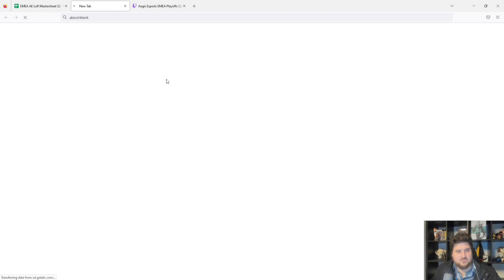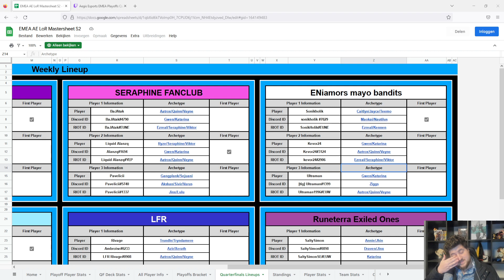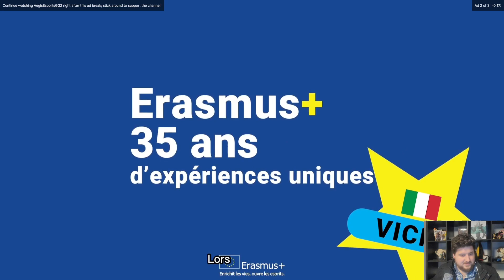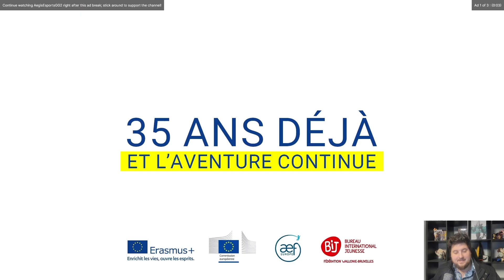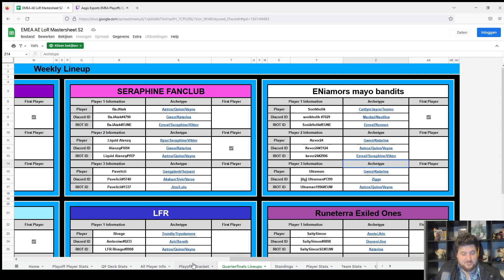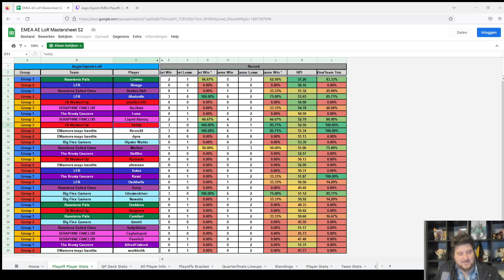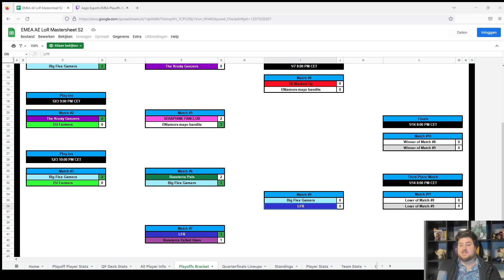Les Quarts de Finale ! Aegis League : Semaine 6 (Tournoi) [Legends of Runeterra] [FR]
On affronte Seraphine Fan Club, avec Bajatakk, Pavelicii et AlanZQ, un gros morceau !

Utilisez le code POGHELLO3665 lors de vos achats ou bien cliquez sur le lien pour commander vos Box de produits frais sur Hello Fresh, et soutenez la chaîne !